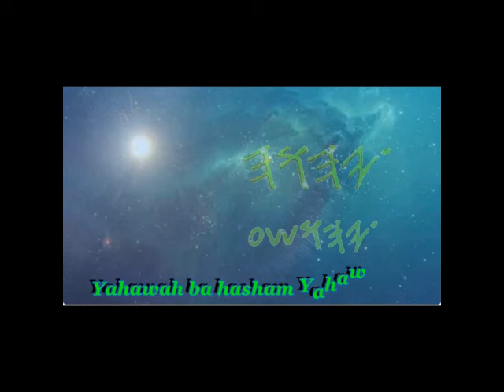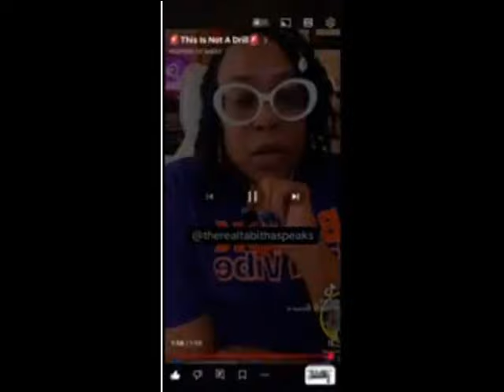RESPONSE WHYTE SUPREMACIST SAY THEY WILL TARGET & ATTACK BLK WOMEN1!!!